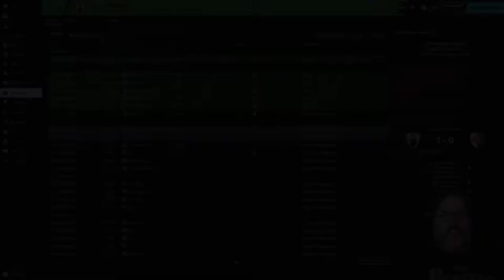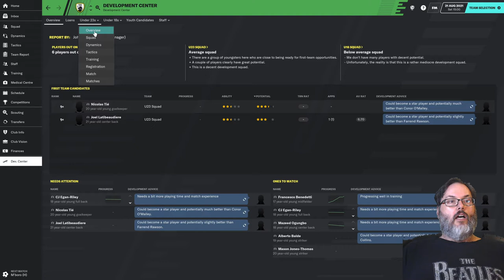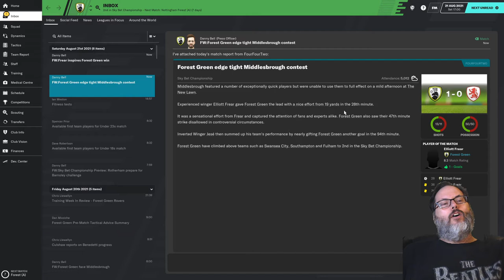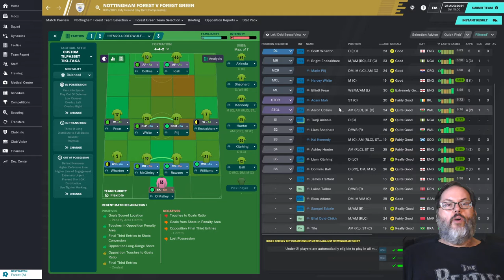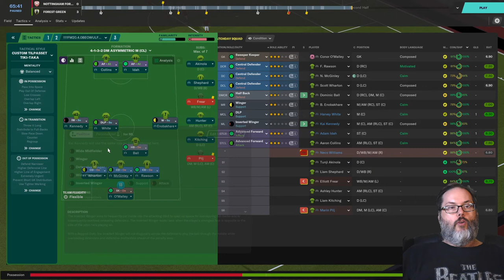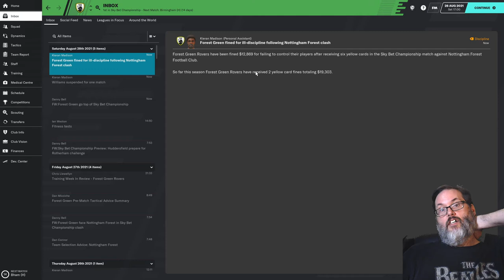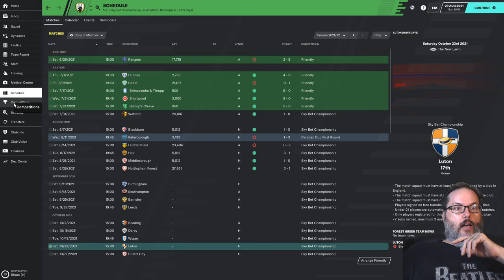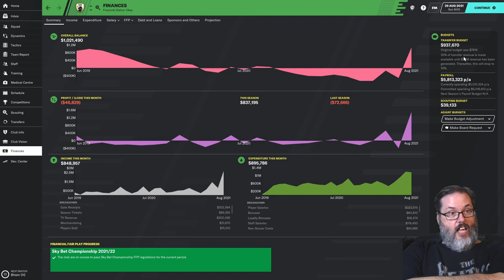FM20 - Home on the Range...Rovers/Forest Green - Ep. 20 - What's This?